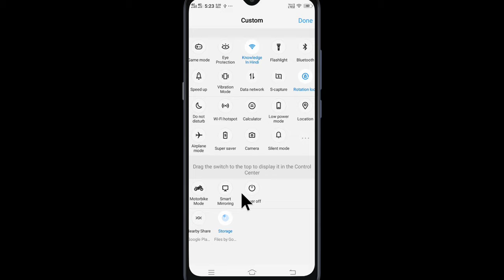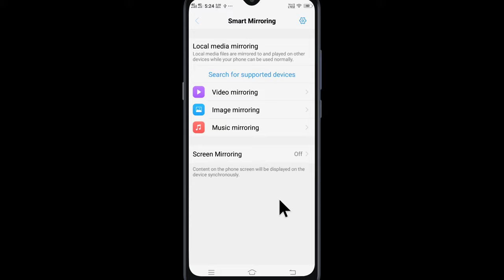Vivo || Smart Mirroring || Screen Mirroring Setting in Android Phone